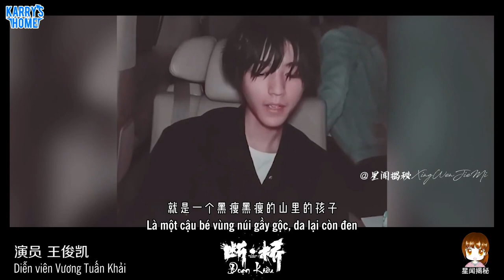[Vietsub][Tổng hợp] Biểu hiện của Vương Tuấn Khải trong "Đoạn Kiều" cực kỳ đáng mong chờ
Ps: Dành cho bạn nào chưa biết, "Đoạn Kiều" được quay vào khoảng tháng 9, đóng máy vào ngày 30/11/2020, tính tới giờ là cũng hơn 7 tháng rồi và cậu Khải đã tăng trở lại cân nặng trước lúc quay phim rồi nha. Mụi ngừi yên tâm. "Đoạn Kiều" (Chiếc cầu gãy) dự kiến sẽ công chiếu trong năm 2021, chờ mong biểu hiện của Vương Tuấn Khải 💙

Cre: 星姐微博
💙Translators: Meomeo, JSC
💙Timer: Xưn
💙Encoder: Meomeo